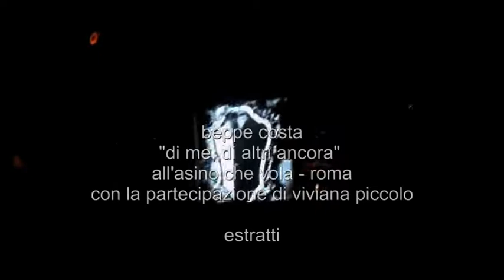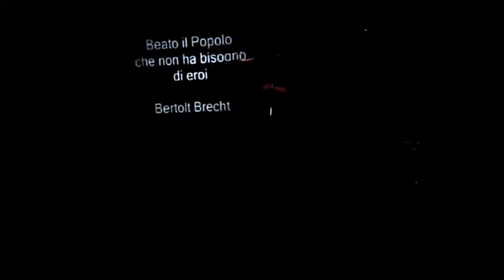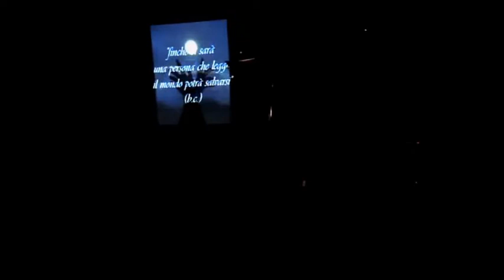beppe costa all'asino che vola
beppe costa "di me, di altri ancora"
all'asino che vola - roma - con la partecipazione di viviana piccolo
24 febbraio 2011
estratti